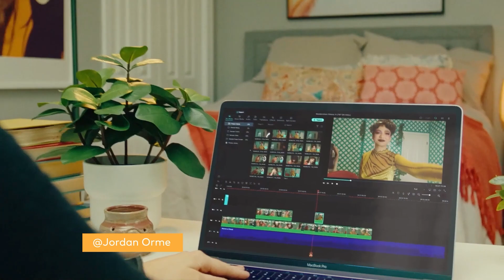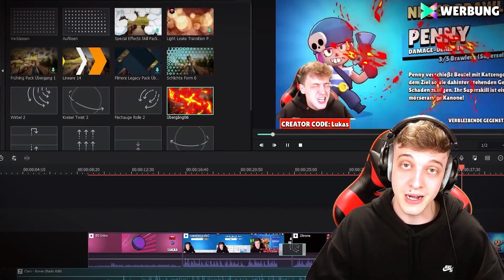Collaborate with Filmora Influencers! | Filmora 11 Co-Editing Challenge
The NEW Filmora11 UPDATE is HERE! is HERE!

🤩 Push your storytelling boundaries with one platform! Create videos efficiently so that you can focus on telling your stories.

Wondershare Filmora has teamed up with influencers from different countries to co-edit a dance video. Each influencer picked one preferred Filmora 11 feature and apply it to the dance video. Do you want to know how the influencers work together to edit this video? Let's check it out now!

Make more confidently from first frame to last. No matter what kind of videos you create, Filmora11 can help you achieve more.

❓ 🎇 Filmora 11 FAQ 🎇 ❓

🤔 Is Filmora 11 a free upgrade for Filmora X perpetual plan users? 🤔

Yes. If you have a Filmora X perpetual license, you can upgrade to Filmora 11 for free.

🤔 I want to upgrade to Filmora 11. Is one license good for both Mac and PC (Windows)? 🤔

No. PC (Windows) licenses can only be used on PC computers and Mac licenses can only be used on Mac computers. If you move from a Mac to a Windows PC, or a Windows PC to a Mac, you will not be able to transfer and activate your license on the new computer. Please make sure you are purchasing the correct version for your operating system.

🤔 What are the system requirements for Filmora 11? Is it the same for Filmora X? 🤔

For Windows, the AI learning related features like Auto Reframe and AI Portrait require an Intel 6th Gen or newer CPU. For full technical specs for Windows

For Mac, Filmora 11 requires macOS v10.14 Mojave and higher. For full technical specs for macOS

🤔 I upgraded to Filmora 11, but I have a watermark. How do I remove it? 🤔

Filmora 11 is free to download to try but requires a license in order to export a video without a watermark. To remove the watermark, you will need to purchase a Filmora license, which you can do by clicking

🤔 I already have a Filmora license, but I still have a watermark. Do I need to purchase another license? 🤔

If you have already purchased a Filmora license and it is still before the renewal date (annual license plan) or have a perpetual license plan, launch Filmora and check if you have logged into your Wondershare ID profile by clicking the Profile icon. If you are logged in and the watermark still appears in the export, contact our support team by submitting a support ticket request

🤔 Does Filmora 11 replace Filmora X? For example, after Filmora 11 is released, there will be no updates for Filmora X, as Filmora X will be replaced with Filmora 11? 🤔

Yes. Filmora 11 is a major upgrade. After the official full release of Filmora 11, there will be no new updates for Filmora X.

🤔 What is the full list of what’s new in Filmora 11? 🤔
You can find the list of what’s new in Filmora 11

Ready to start editing videos? Wondershare Filmora has everything you need!